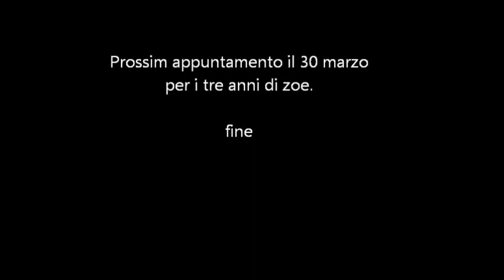3 anni ginevra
12 febbraio 2016 festa per i tre anni di Ginevra.